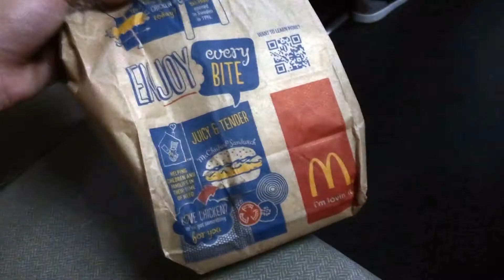Our Ideal City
取景自： Taken in :
上環        Sheung Wan
中環        Central
灣仔        Wan Chai
青衣        Tsing Yi
欣澳        Sunny Bay
旺角        Mong Kok
深水埗     Sham Shui Po
紅磡        Hung Hum

Music : Played by Kylie Yip